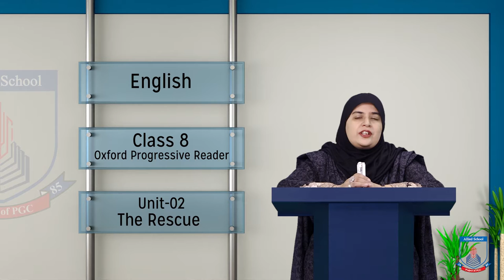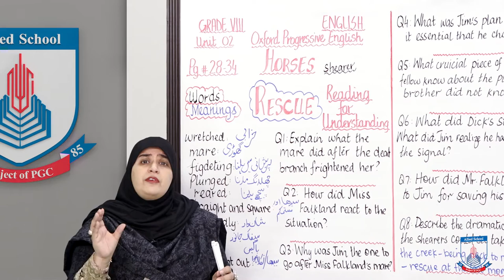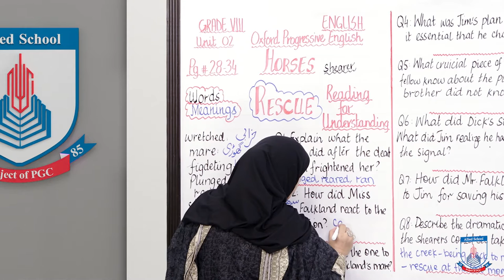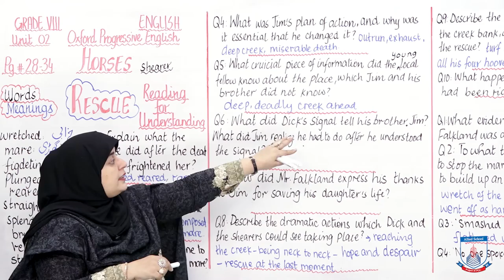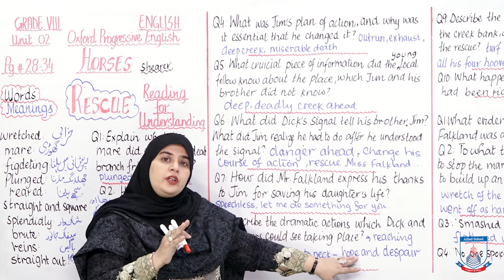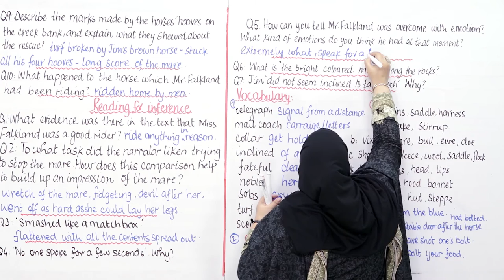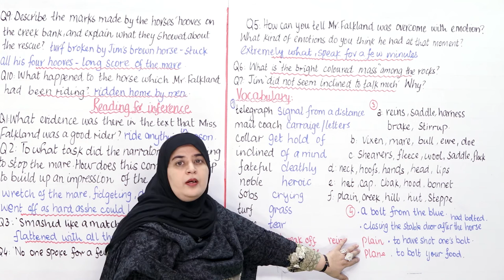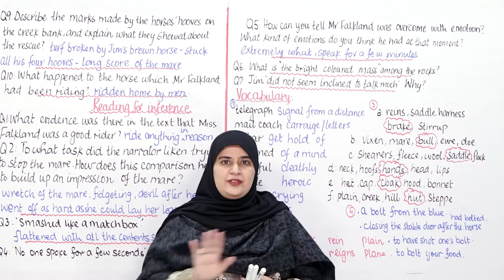Class 8 - English - Unit 2 - Lecture 79 - Rescue - Allied Schools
This lecture is about a rescue mission in an Australian Farm where a young girl is saved from a brutal death